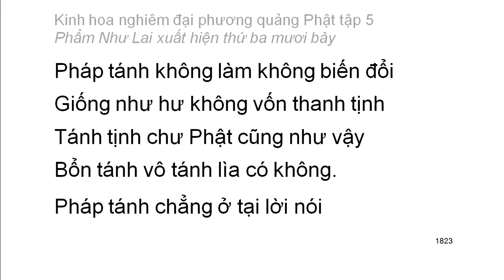Tập 5: Kinh hoa nghiêm: Phẩm Như Lai xuất hiện thứ 37 - chữ to dễ xem rất hay (121)